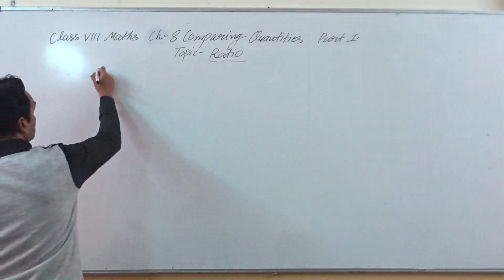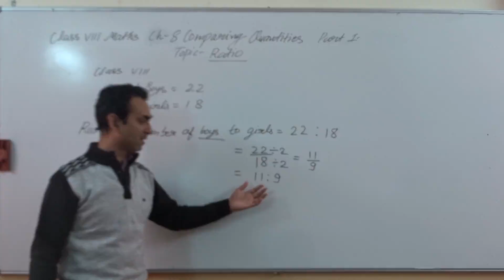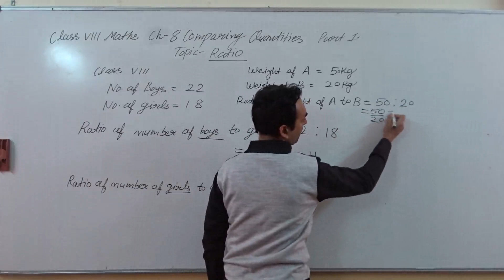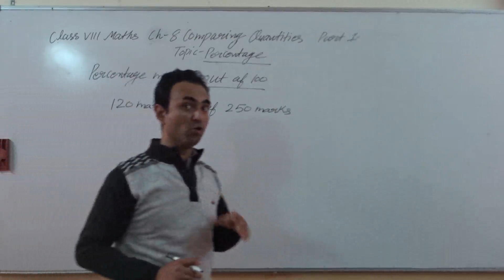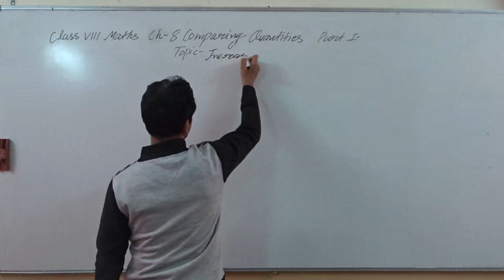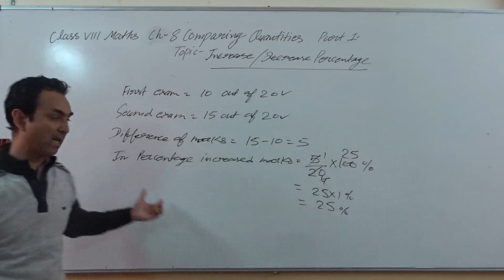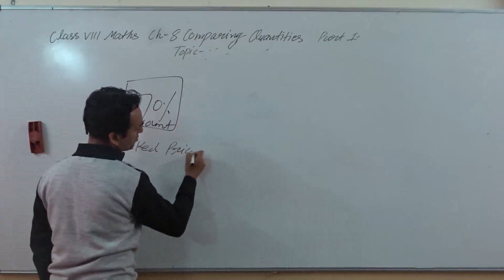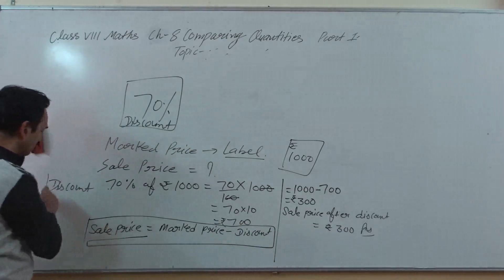CLASS VIII MATHS CHAPTER 8 COMPARING QUANTITIES PART I